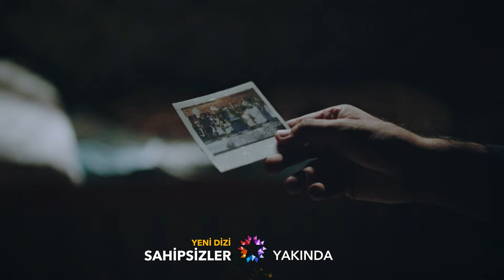Sahipsizler 1. Bölüm 3. Tanıtım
Yeni dizi Sahipsizler yakında Star'da!

Anne babalarını bir gece içinde, ansızın kaybeden altı kardeşin, Azize, Cemo, Zeliha, Fidan, Samet ve Balım’ın başlarına gelen felaketlere rağmen bir arada kalma ve hayata tutunma çabalarının hikayesidir. Hikâye İstanbul’da geçse de kardeşlerin başına gelen trajedinin kökeninde anne babaları Bala ve Rıfat’ın büyük aşkları vardır. Bu imkânsız aşk İstanbul’dan çok uzakta, Mardin’in bir köyünde başlar.

Kendisine yetimhaneden sonra sahip çıkan Cevdet Baba tarafından yetiştirilen Rıfat, Bala’nın yaşadığı köyde öğretmenlik yapmaktadır. Bala ve Rıfat birbirlerini ilk gördükleri anda aşık olurlar. Fakat Mardin’in en zenginlerinden, büyük bir nakliyat şirketinin sahibi Nedim Uzunkaya’nın tek oğlu Yavuz da Bala’ya takıntılı derecede aşıktır ve onu kaçırıp kendisine tutsak eder. Yavuz’un korkunç işkenceleri bebeği dünyaya geldiğinde daha da büyür. Rıfat Bala’dan asla vazgeçmez ve Bala kucağındaki çocuğuyla birlikte sonunda Rıfat’la kaçmayı başarır.

Mardin’den kaçtıkları araç kaza yapınca kimliklerini kaza yerinde bırakıp kendilerine öldü süsü veren Bala ve Rıfat, gözlerden ırak bir ormanda kendilerine yepyeni bir yaşam kurarlar. Ormanda inşa ettikleri kulübeyi aşkları ve umutlarıyla günbegün bir masal evine dönüştürürler. Sırayla çocuklarının dünyaya gelmesiyle aileleri gittikçe genişler. Bala ve Rıfat her şeylerini ortaya koyarak, kayıtsız, kimliksiz ama çok güzel altı çocuk yetiştirirler. İnsanlardan uzak ama oldukça huzurlu, aslında tam da düşledikleri gibi bir hayata sahiptirler artık.

Ancak ilmek ilmek işledikleri bu yuva Yavuz’un intikam hırsıyla evlerini bastığı gün adeta başlarına çöker. Anne ve babalarının onlara öğrettikleriyle evden kaçmayı başaran 6 kardeşin artık annesi de babası da büyük ablaları “Azize” olmuştur.

Nereye gideceklerini bilemeden ortada kalan altı kardeş, Samet’in aklına gelen bir fikirle İstanbul yoluna düşerler. Yüzünü hiç görmedikleri ama babasının tek güvendiği insan olduğunu bildikleri “Aslan amcalarına” gideceklerdir.

Ancak şehirde yaşayan insan için bile oldukça korkutucu olabilen İstanbul, hayatları boyunca ormandan dışarı çıkmamış altı kardeş için binbir mücadele ve tehlikelerle doludur. Bu ürkütüçü şehir içinde, çocukların yolu “Aslan amcalarından” önce Haşmet ve onun oğlu Yusuf’la kesişecek, yolun sonu Aslan amcaya çıkana kadar binbir zorlukla sınanacaklardır.

Her türden çaresizliğe karşı umutla direnen, birbirlerinden kopmamak için çabalamayı asla bırakmayan altı kardeşin hayata tutunma hikayesidir. Kendileri de henüz gerçek anlamda yetişkin olmayan Azize, Zeliha ve Cemo, kardeşleri Fidan, Samet ve Balım’ın iyiliği uğruna erkenden büyümek zorunda kalan çocuklardır. Bütün hikâye Mardin’de, masum bir aşkla başlamıştır. İstanbul ise kardeşleri için her şeyi yapmaya ant içen bu üçlüyü çok çetin sınavlara sokacaktır…

Yapımcı: OGM Pictures
Yönetmen: Cem Karcı
Senaryo: Selin Arapkirli, Ramazan Demirli, Özgür Ağaoğlu, Elif Hamamcı

Oyuncular:
Hazal Subaşı
Kaan Mirac Sezen
Doğa Bayram
Ece Bağcı
Umut Kaplıca
Züleyha Yıldız
Turgut Tunçalp
Enes Koçak
Mina Derman
Mehmet Bozdoğan
Duygu Karaca
Bilge Can Göker
Onur Berk Arslanoğlu
Zeynep Köse
Mert Tümer
Sacide Taşaner
Reha Özcan